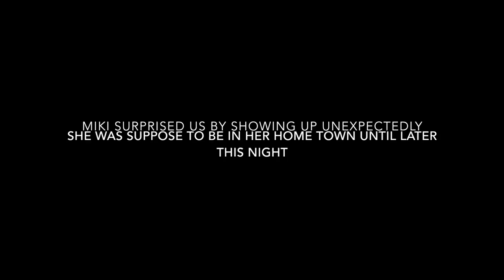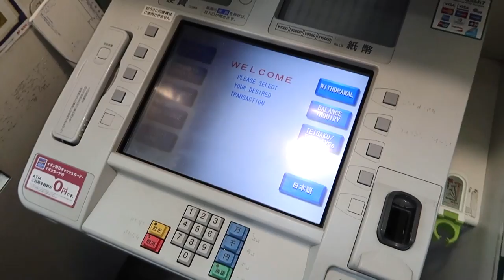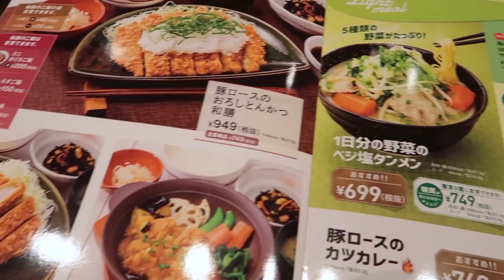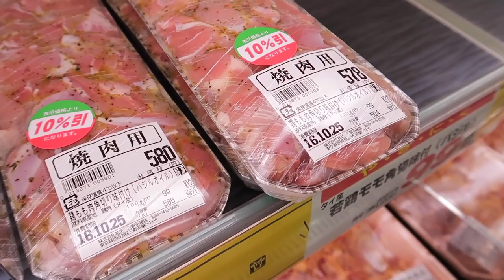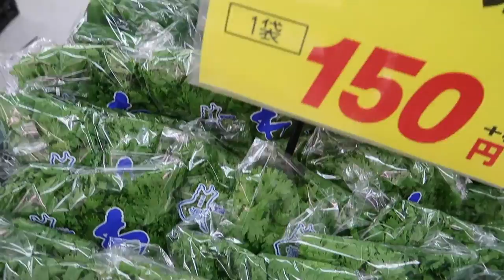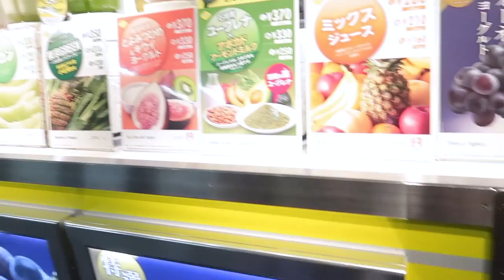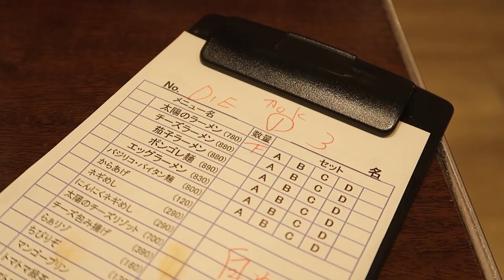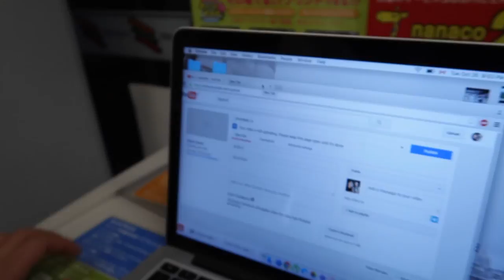JAPAN VLOG: GYOZA, TOMATO RAMEN, & JAPANESE SUPERMARKET TOUR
Hello Everyone!!

THANK YOU ALL SO MUCH!! We are so grateful for all the love and support!

To first clear up any confusion, we will continue to upload vlogs as often as we can to catch up to the recent date. Meanwhile, we will film the Q&A for all of you as we've promised!
Thank you so much for your patience, support, and submitted questions!!

In this vlog, we finally visited the famous Gyoza-Ro (also known as Gyoza-Lou) in Harajuku! After that, we take you guys through a day of running some errands at the bank (yes, again, so sorry :(! ), dinner in Shibuya, then a visit to a super awesome Japanese Supermarket!

The places we visited:
1. Gyoza-Ro in Harajuku: 6-2-4 Jingumae, Shibuya, Tokyo Prefecture
2. Taiyo No Tomato Men
Address: 〒160-0023 Tokyo, 新宿区Nishishinjuku, 1 Chome−1−3, 小田急新宿ミロード My Lord
3. Japanese Supermarket "Niku No Hanamasa"

On the last day featured in this video, we show you the struggles we had before we finally got wifi in our apartment! Hope it'll be good laugh for all of you! :P

Much Love,

Thomas & Tracey

Music by: Joakim Karud - Dreams, DJ Quads - I'll Never Know